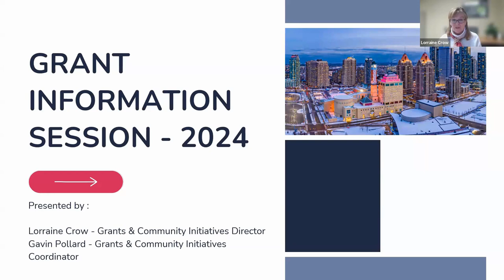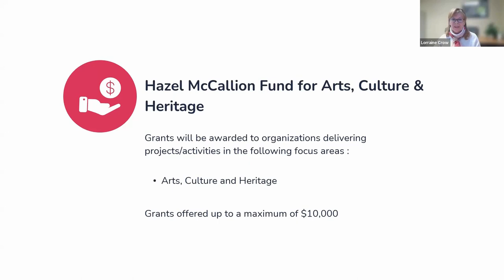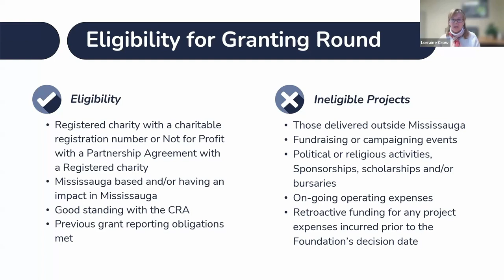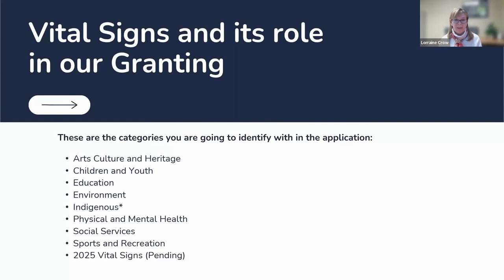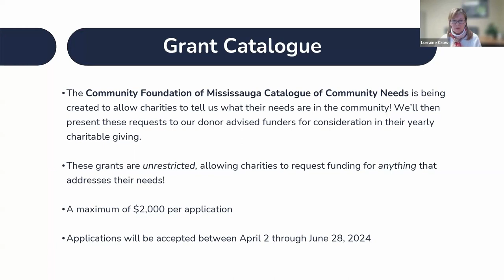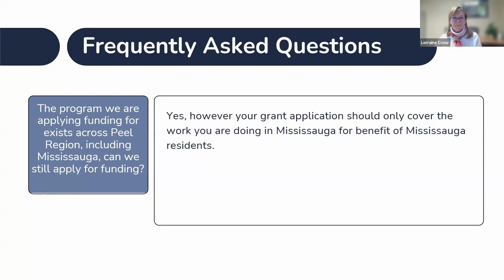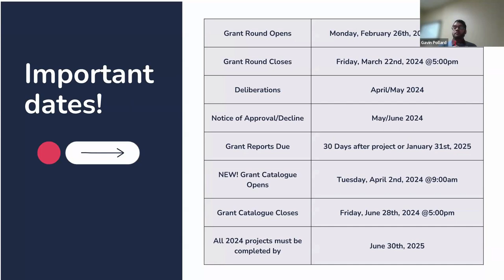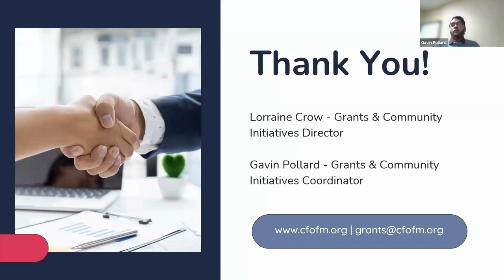The 2024 Grant Information Session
The 2024 Grant Information Session gave a comprehensive overview of our funding streams, new changes, grant application process, application timelines, eligibility rules and guiding principles.